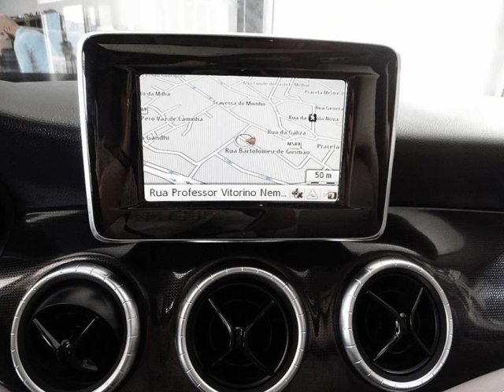Mercedes Benz CLA 200 CDi para Venda em Estorilcar . (Ref: 538899)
Mercedes Benz CLA 200 CDi para Venda em Estorilcar . (Ref: 538899) do ano 2013 com 147995 Kms.Opção de financiamento desde 319 euros p/mês, sem entrada inicial, valorizamos a sua retoma e obterá uma rápida resposta ao seu pedido de crédito .Todos os dados e disponibilidade carecem de confirmação junto do vendedor.